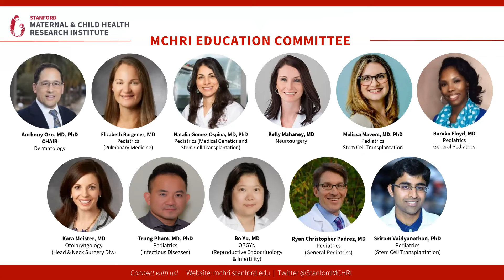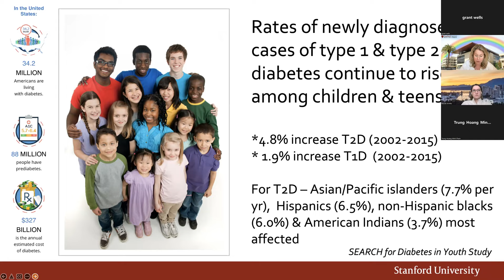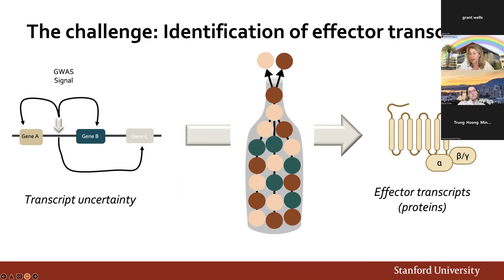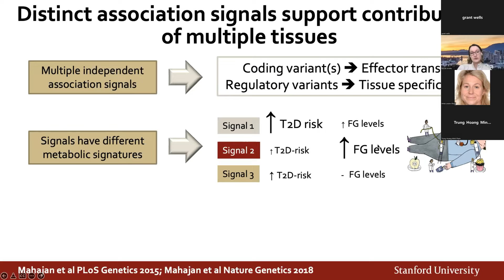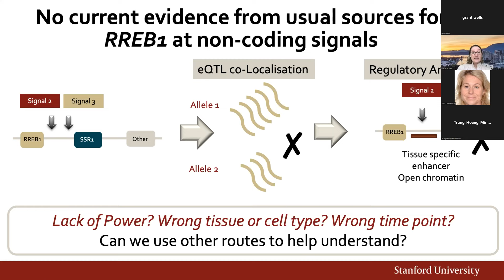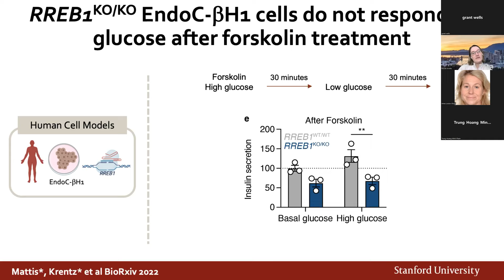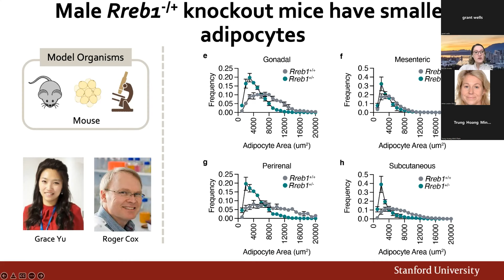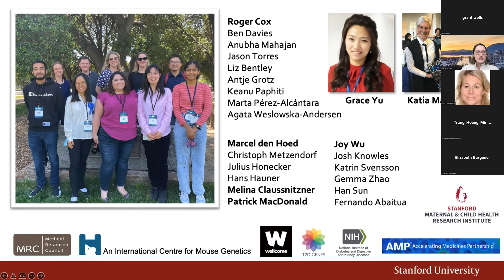Insights into metabolic tissue development and function from human genetics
Join this MCHRI seminar to learn how the Translational Genomics of Diabetes Lab uses insights from large genomic discovery efforts for type 2 diabetes to understand defects in metabolic tissues and shed light on pathways for therapeutic development.

Speakers:
Anna Gloyn, DPhil, Professor of Pediatrics (Endocrinology) and, by courtesy, of Genetics
Nicole Krentz, PhD, Postdoctoral Scholar, Endocrinology and Metabolism